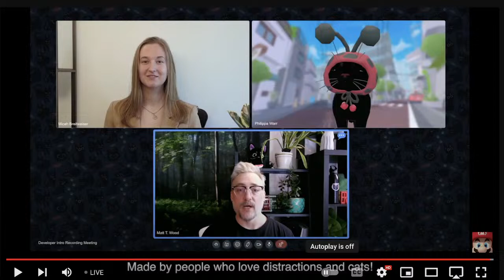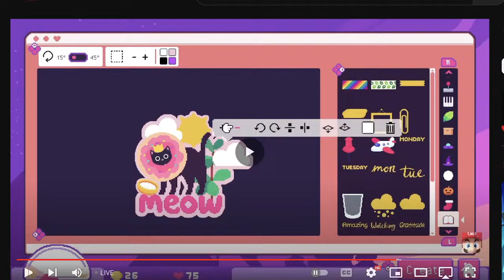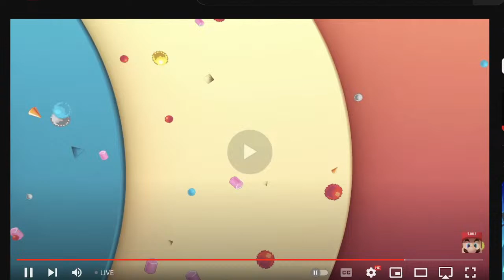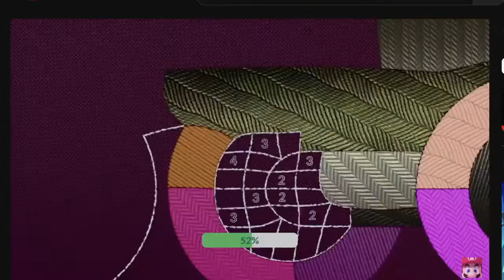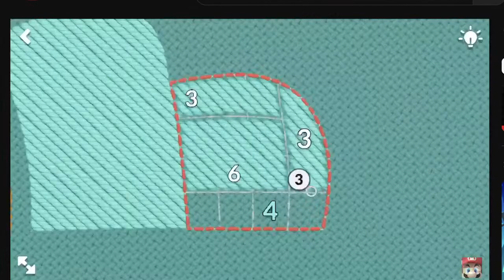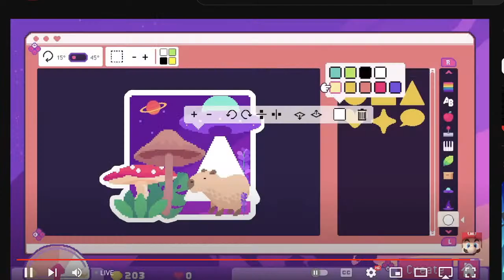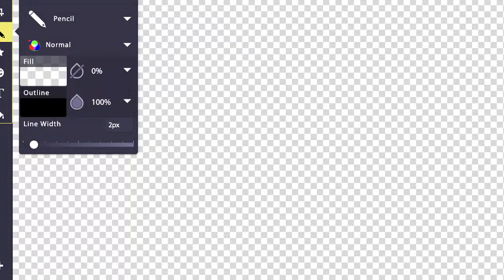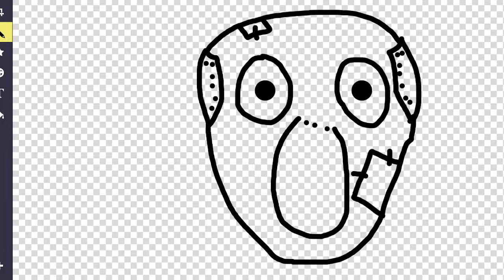Nintendo Indie world!